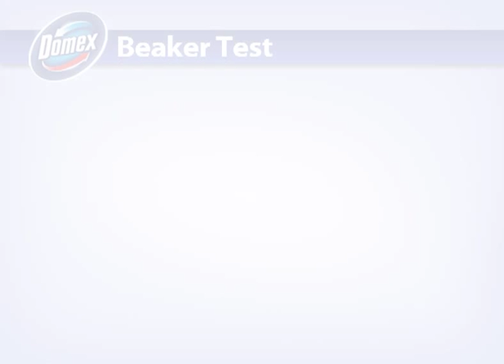Domex Beaker Test